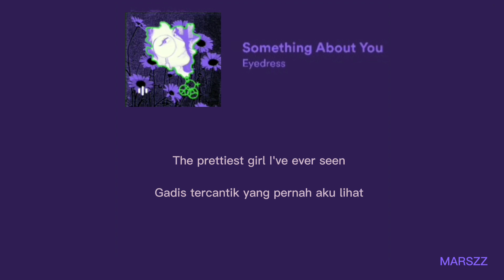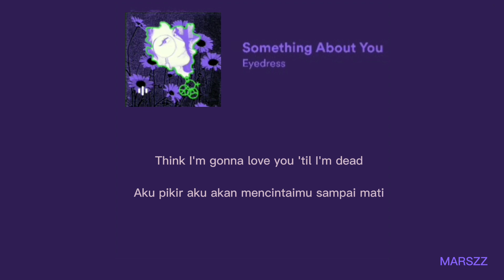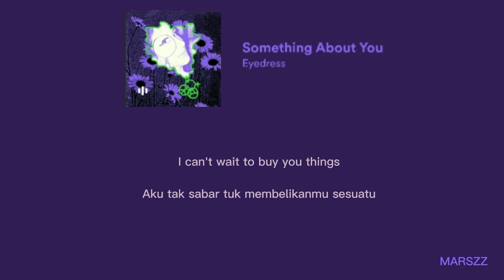Eyedrees - something about you (speed up)